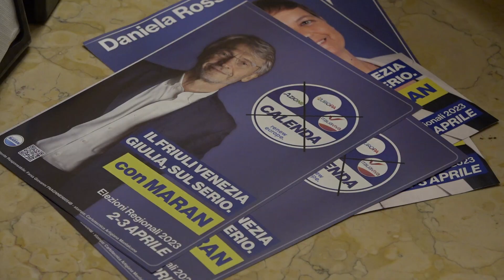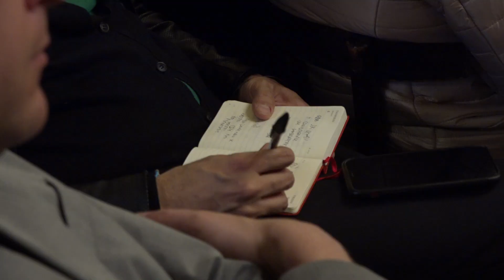FEDERAZIONE IN AUTUNNO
TRIESTE: dal capoluogo giuliano, arriva una conferma per la politica nazionale. Dal prossimo Autunno, le forze del cosiddetto “Terzo Polo”, ovvero Italia Viva, Azione e +Europa si federeranno in un partito unico. Maria Elena Boschi e Benedetto Della Vedova erano in città a sostegno del candidato presidente regionale, Alessandro Maran.